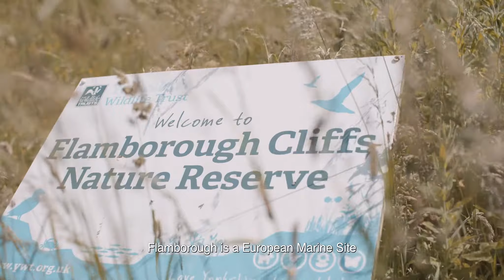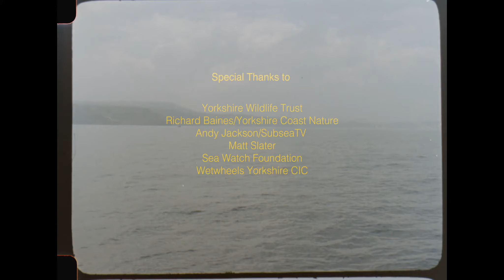Championing the North Sea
Esmee Fairbairn Foundation have been supporting our North Sea advocacy work since 2009.

As a partnership of North Sea Wildlife Trusts we’ve worked together to champion greater protection for our marine environment and the wildlife that calls it home. This work has focused on creating a ‘blue belt’ of Marine Protected Areas throughout the North Sea, protecting habitats from the most damaging of human activities.

Esmee Fairbairn Foundation have produced this short film to showcase this project and celebrate our partnership.